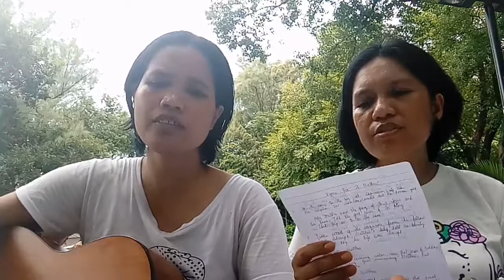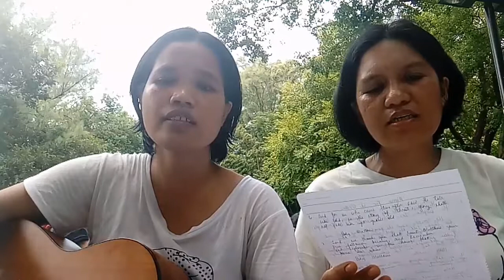Hymn To St. Matthew the Evangelist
practice 101 👏😊😇